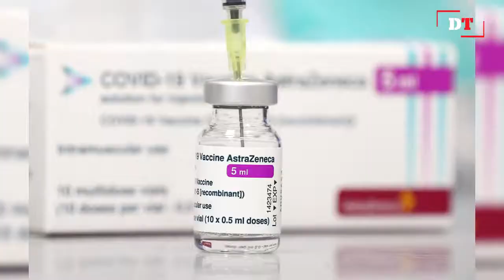Dhaka Tribune Bulletin, August 21, 2021 (8:30PM)